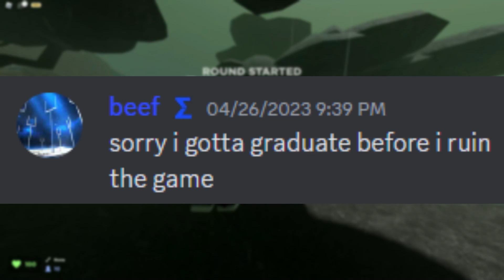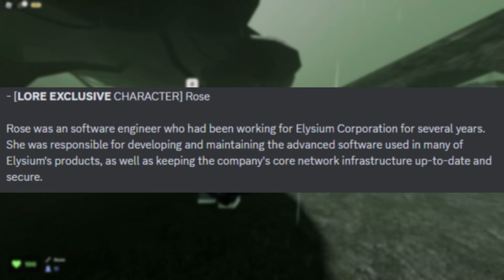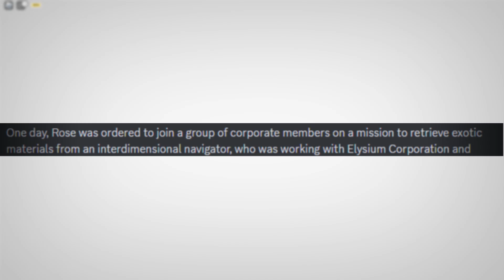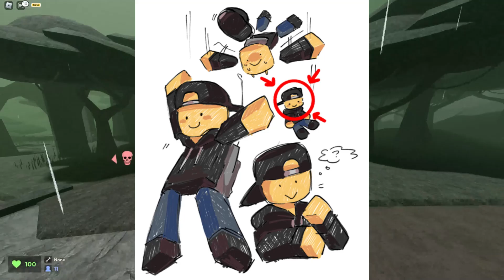Evade has LORE and its ACTUALLY GOOD?!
Game Title: Evade